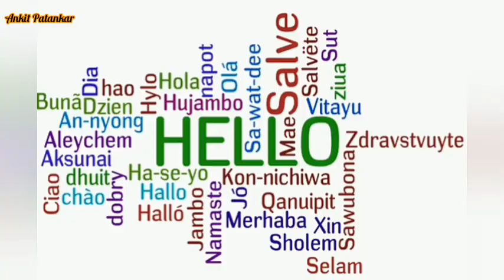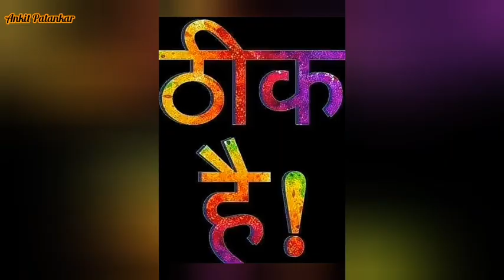Best Superhero Teams to Fight Corona | Salute to real Corona Warriors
There are many Superheros but when there is a global problem all Superhero join hands and form a team. Right now we do need a Superhero team to fight Corona.

Also a salute to all the Corona Warriors who are fighting it so we can stay safe.

Justice League
Avengers
Team Titans
X-Men